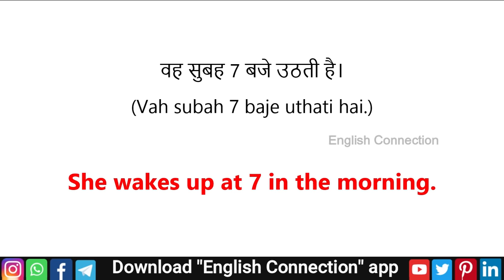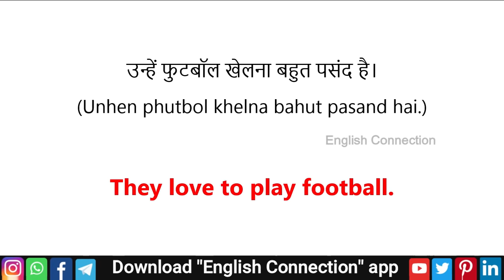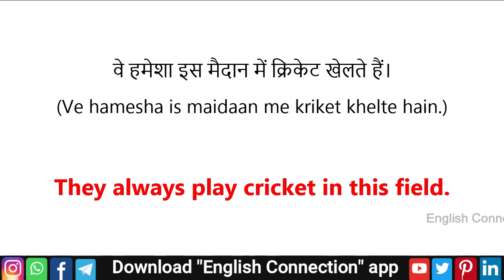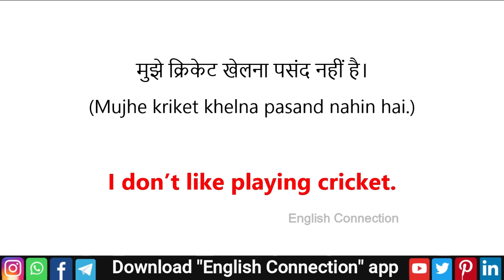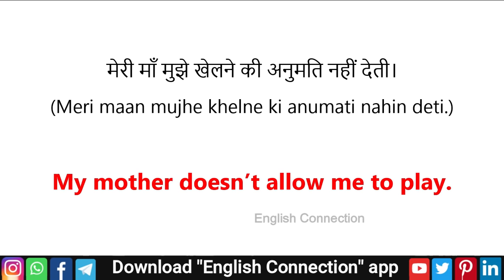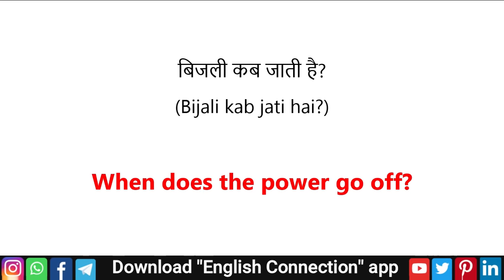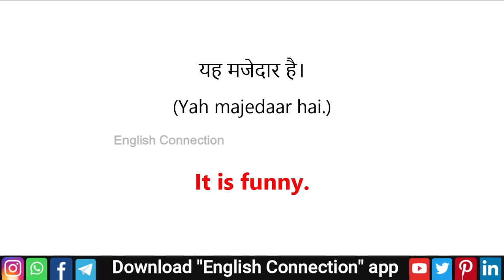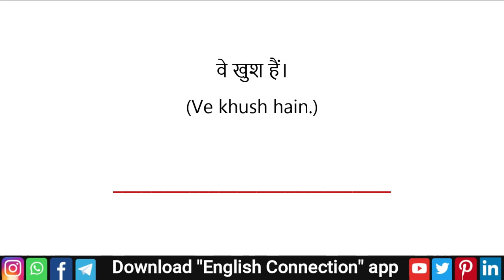English Sentence Making Course Day 1 | All sentences in English with Hindi Day 1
Guys, Is 12 days’ English sentence making course ke day 1 me aapka swagat hai. Is video me mai present indefinite tense ke sabhi tarike ke sentences ko sikhaungi.